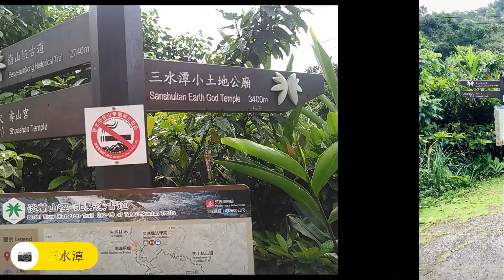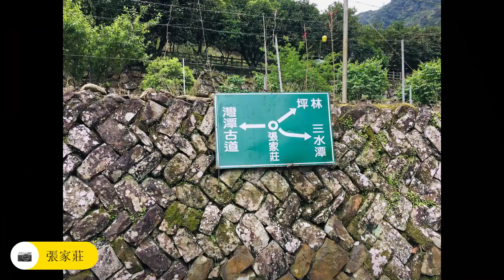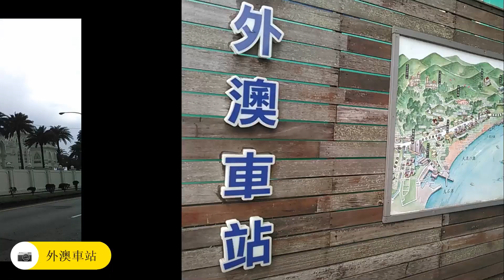淡蘭古道中路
台灣必走的朝聖之路 - 淡蘭古道中路  (民道)   - 中, 後段 (威惠廟-崩山坑古道-北勢溪古道-三水潭-灣潭古道 -烏山越嶺古道-坪溪古道-石空古道-外澳慶天宮-外澳車站)

07:10  威惠廟
10:10 三水潭
11:40 灣潭
13:25 石空古道
15:00 外澳車站